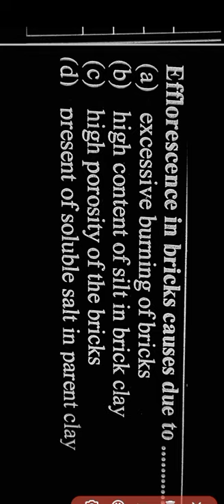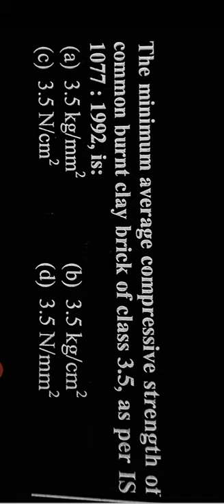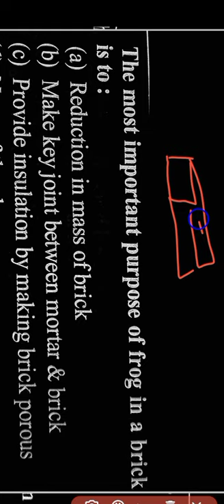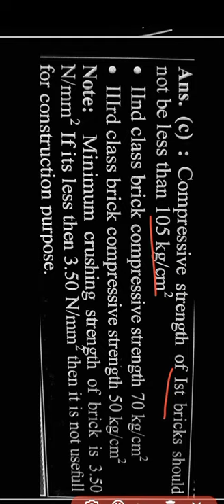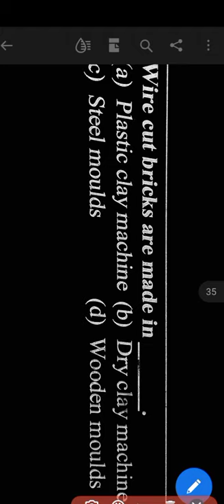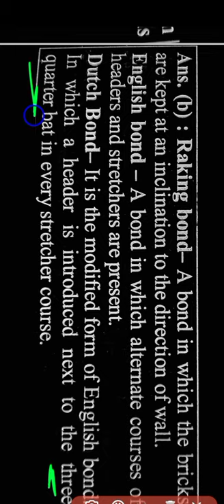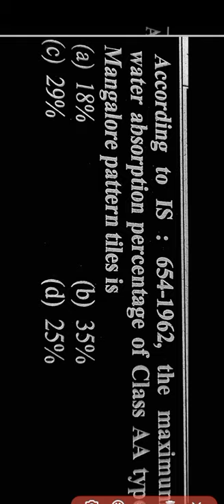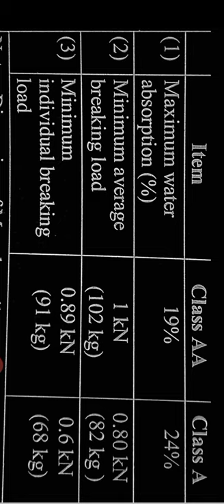draftsman civil important mcq BMC |brick & tile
draftsman civil important mcq BMC |brick & tile| (‎@UCE engineers academy